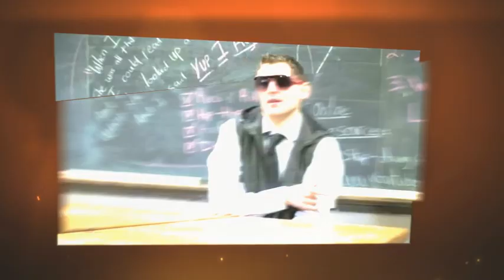Dann Furia (SKIP-DAWG) - Make A Miracle Happen ft. Sassee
"Make A Miracle Happen" Featuring Sassee
Originally released on the Album: We Will Rise (2008)

"Make a Miracle Happen"

HOOK
She told me to "Make a miracle happen"
So what I do is I make miracles rappin (rappin)

Verse 1
My 5th lung surgery gave me a real thrashin
6 vertebrete and my chest nerve damaged
spent a year in bed my whole world crashin
who knew that this could happen - they told me no more rappin
a while later on a quick trip to manhattan
my girl Sassee and me we sat chit chattin
told her of my retirement how she reacted
changed me she met my eyes and then somethin happened
she grabbed and took me aside and then I imagine
she could seee my soul, she could see my path and
She said don't let go - that'd be tragic
Cause the world gotta know you gotta come back and
tell them what you been through so just keep crackin
so eighteen months I been rehabbin
kept reachin out, and now I'm grabbin
after all the static -- now I gotta have it back

Verse 2:
I told you to make a miracle happen
And what you did you made miracles rappin
Respect due you just wrote a new chapter
Follow your dreams and always go after
Skip, I felt your pain, saw your mind frame
I knew it was hard for you to maintain
You went from blowin up shows to bein lain
Just to breathe in air was like such a drain
Laid up for a year or more like a baby
Mentally you were still writing, now that's crazy
Some thought you wouldn't make it so they couldn't take it
They didn't care about the music and they didn't fake it
I understood their fear, I knew how they felt
But I also know you like I knew myself
And as an artist, to stop is the hardest
And look at you now, doin it regardless

Verse 3:
And since then I been the lyrical captain captain
I been inflicted with a furious passion passion
adversity called on me this is my reaction,
headlinin shows my name poppin up in captions captions
woulda been much easier to sit at home
A lot simpler to put away the microphone
But I left it there hanging by my bedpost
To remind me every night was one more day close
To redeem myself and prove what I got to prove
4 years of my career is a lot to lose
I was stuck for so long, - I've gotten loose
gotta do everything I couldn't do I gotta move
when it felt like everything had forsaken me
I clung hope from the ones who said they'd wait for me
That's what made me work hard at re-creatin me
I think my darkest hour molded out the great in me